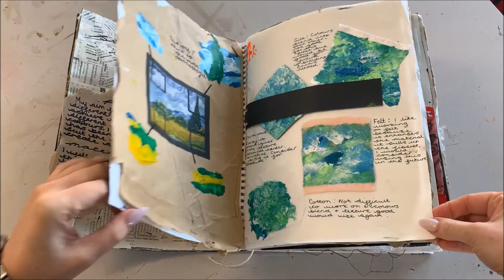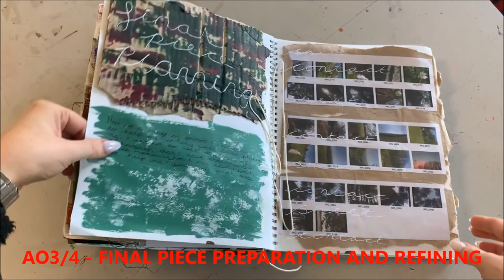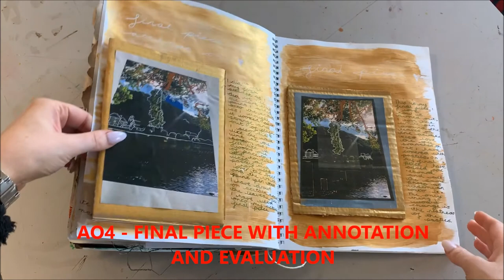ADT - Art Sketchbook Example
AQA GCSE